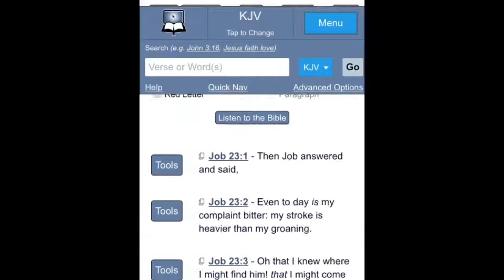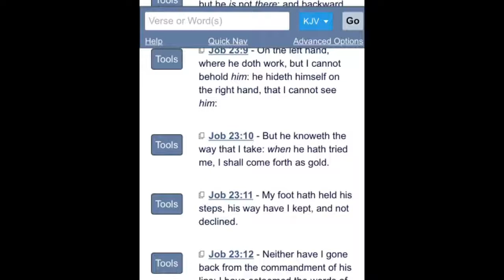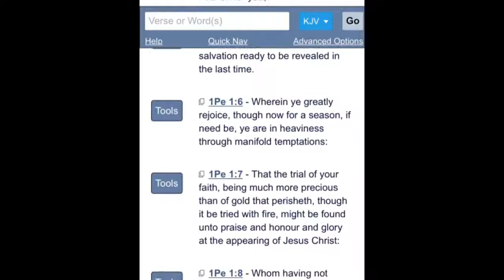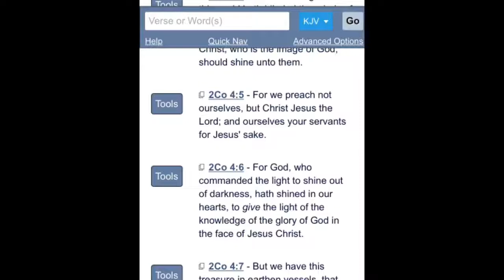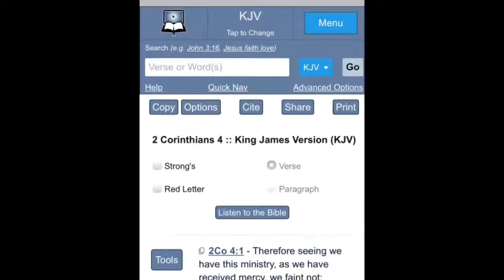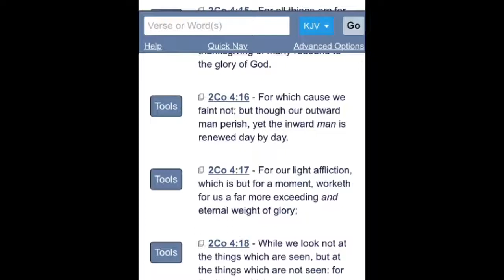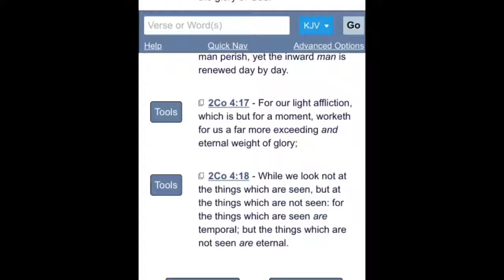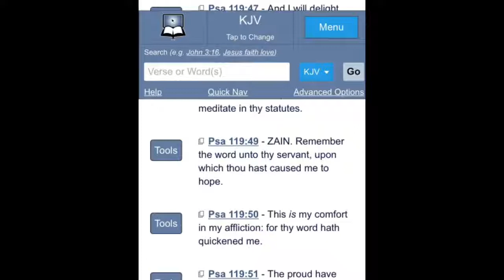This Is My Comfort In My Affliction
Romans 8:18 “18 ¶ For I reckon that the sufferings of this present time are not worthy to be compared with the glory which shall be revealed in us.”